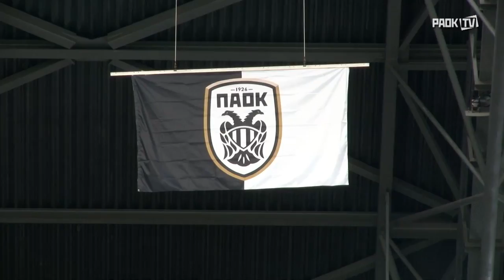Η παρακάμερα του AFC Ajax-ΠΑΟΚ - PAOK TV